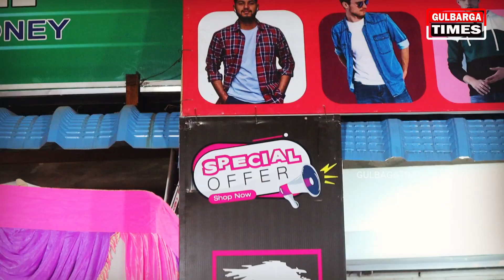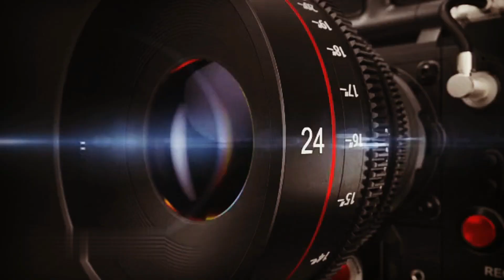Inauguration Of Buy Happiness Fashion Boutique A Brand Of Saz85 Wealth Grow Private Limited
|Mens Short| Jeans| Shirt|Jacket|T-Shirt|Gogals|Watches|Women|Jeans Top|Legens|Shurg|Western Wear Kuti Indian Wear And Much More Imported Collections Available Only At Buy Happiness Boutique
Shop No-1-114/4B,Aiwan Shahi Road,Timmapuri Gulbarga